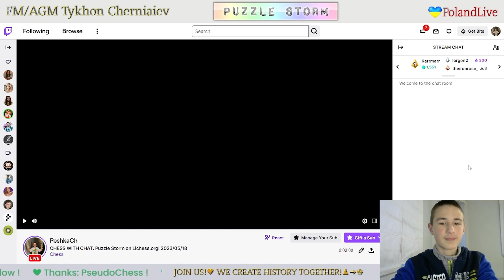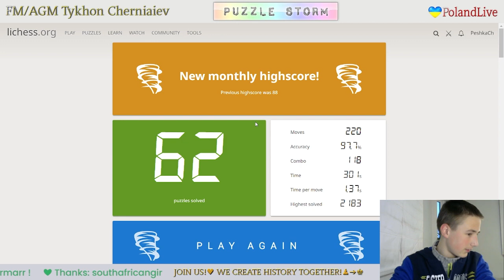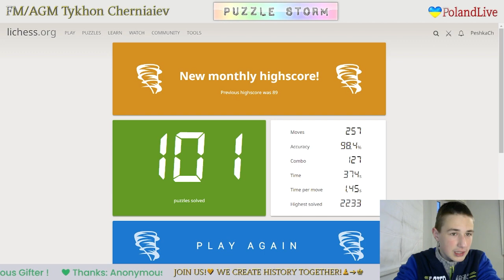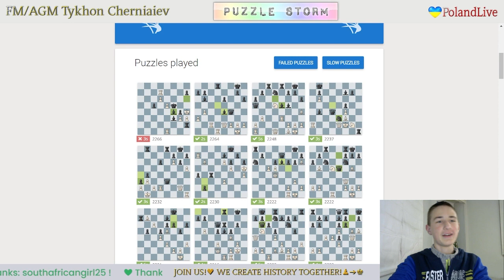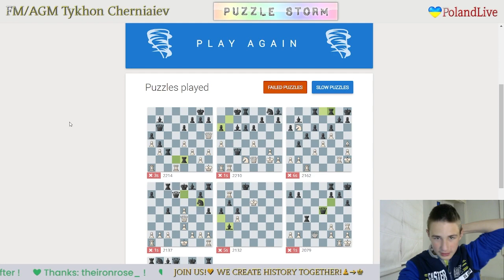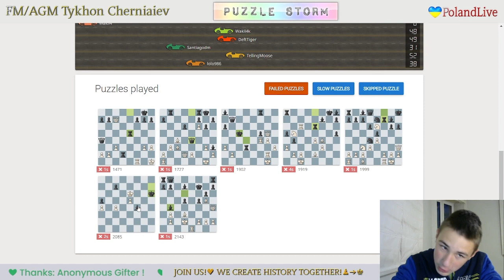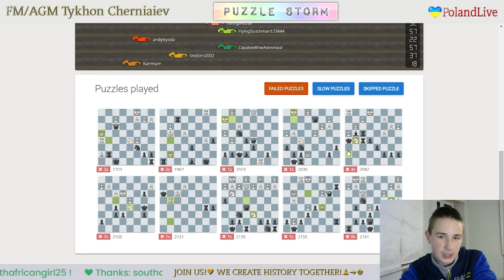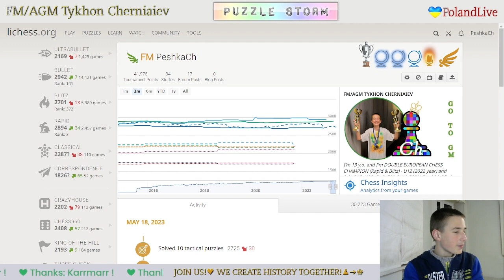CHESS. Puzzle Storm on Lichess.org! LiveStream. 18/05/2023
Best results:
     0:42 - Highscore in Puzzle Storm - 88 Puzzles
     7:11 - Highscore in Puzzle Storm - 89 Puzzles
   13:59 - Highscore in Puzzle Storm - 101 Puzzles
   23:55 - Highscore in Puzzle Racer with Followers - 116
   26:17 - NEW RECORD ON VIDEO!!! Highscore in Puzzle Storm - 106 Puzzles
   35:13 - Highscore in Puzzle Storm - 93 Puzzles
   42:23 - Highscore in Puzzle Storm - 69 Puzzles
   49:16 - Highscore in Puzzle Racer with Followers - 99
   53:13 - Highscore in Puzzle Racer with Followers - 100
   55:56 - Highscore in Puzzle Racer with Followers - 115
1:00:33 - Highscore in Puzzle Racer with Followers - 92
1:05:02 - Highscore in Puzzle Racer with Followers - 104
1:08:03 - Highscore in Puzzle Racer with Followers - 118